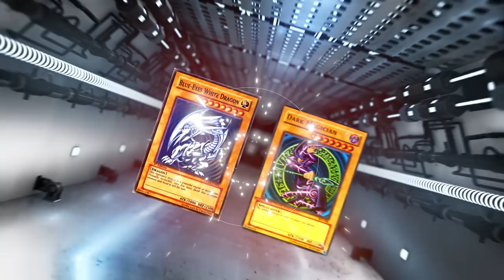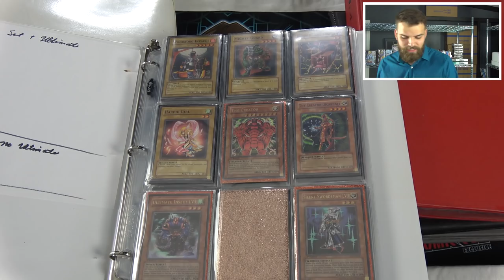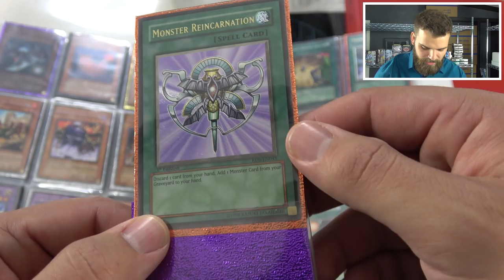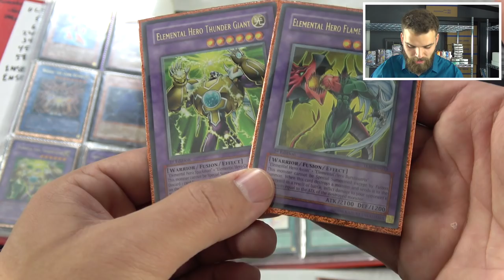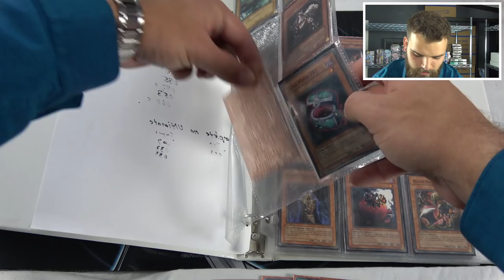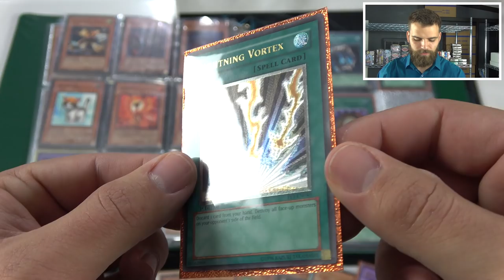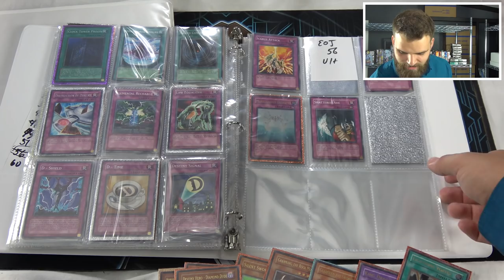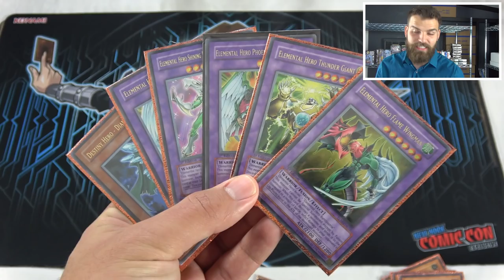Purchasing a $50,000 YuGiOh Collection from Kaiba | ULTIMATE Rare Binders!!